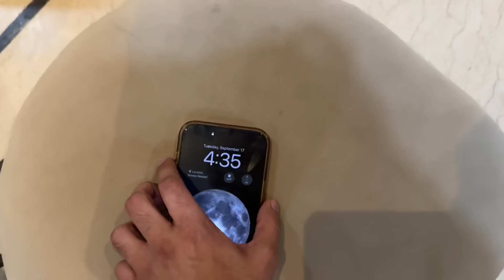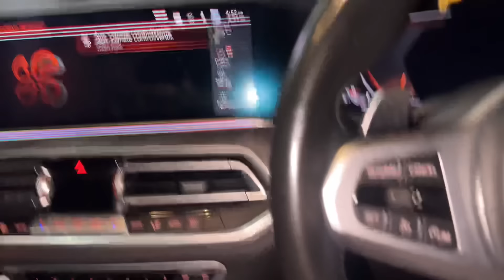Dono ke jane se flat hua suna